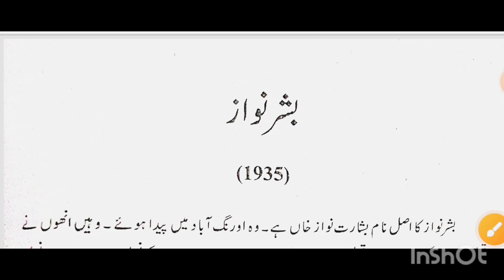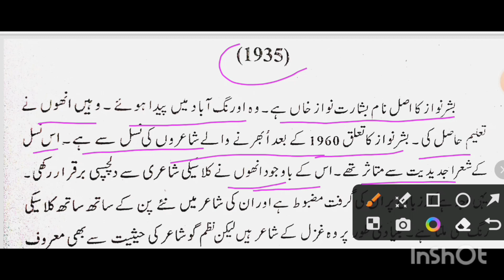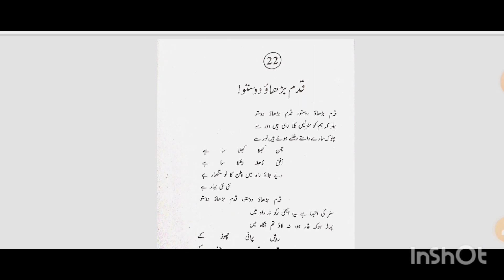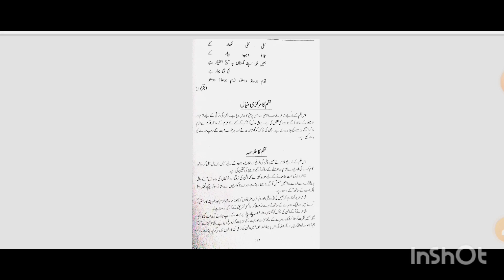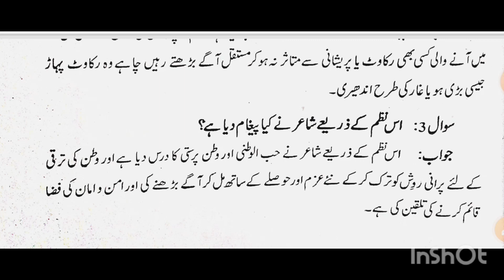بڑھاؤ دوستو#qadam badhao dosto#jaan pehchaan#zak study planet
قدم بڑھاؤ دوستوں، قدم بڑھاؤ دوستو

چلو کہ ہم کو منزلیں بلا رہی ہیں دور سے
 چلو کہ سارے راستے دھولےہوے  ہیں نور سے
چمن کھلا کھلا سا ہے
 افق دھلا دھلا ساہے
 دیے جلاو را ہ میں
 وطن کا نو سنگھار ہے
 نئی نئی بہار ہے
 قدم بڑھاؤ دوستو قدم بڑھاؤ دوستو

بشر نواز
بشر نواز کا اصل نام بشارت نواز خان ہے۔ اور یہ اورنگ اباد میں 1935 میں پیدا ہوئے۔
"رائیگاں" اور "اجنبی سمندر" ان کے شعری مجموعے ہیں

class 10th

chapter 22
Urdu Jaan pahchan
kadam badho dosto

zak study planet 👈(Telegram)

zak study planet 👈Instagram

Facebook 👉zak study planet

class10th urdu jaan pehchan